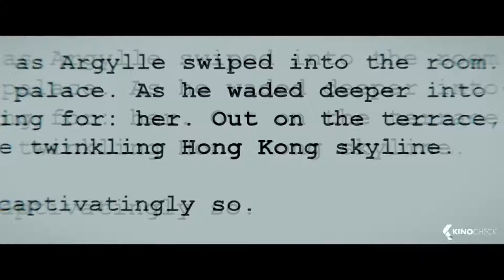The Most Underrated Action Comedy Movie In A Decade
the most underrated action comedy movie in a decade called Argylle which is just misunderstood by a lot of people. In the most underrated action comedy movie in a decade you will see a movie with a fresh flow of creativity. One other reason why this one is the most underrated action comedy movie in a decade is because of great acting from Bryan Cranston and Sam Rockwell.